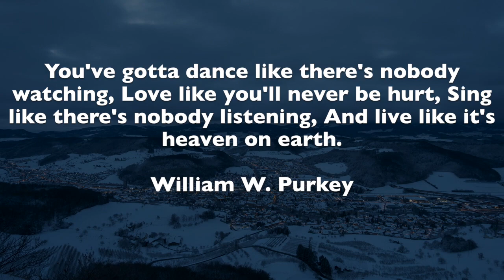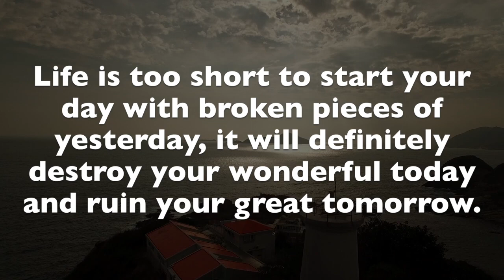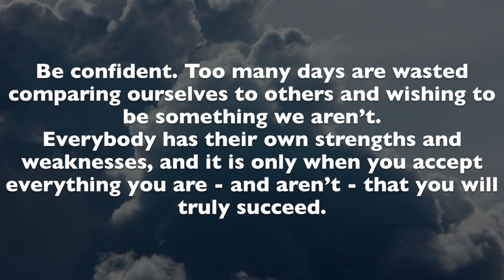12 Best Quotes of ALL TIME!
12 Best Quotes of ALL TIME!.